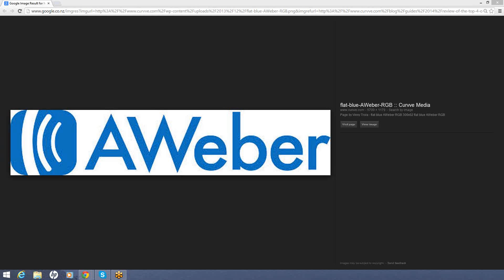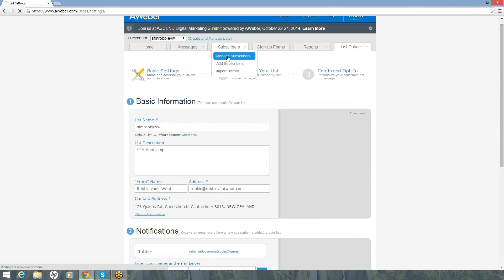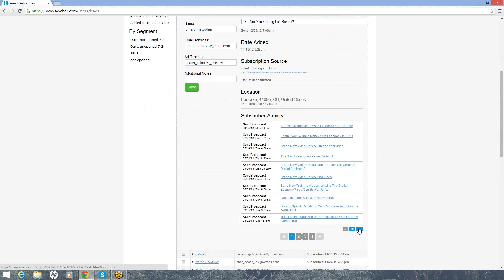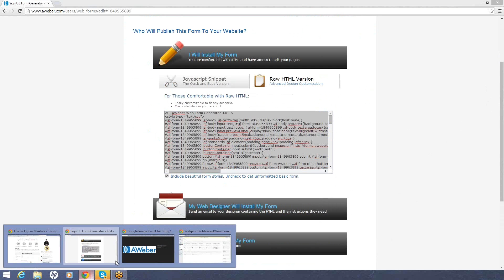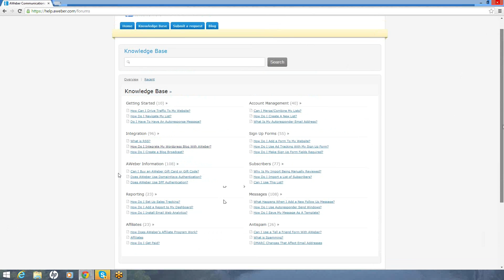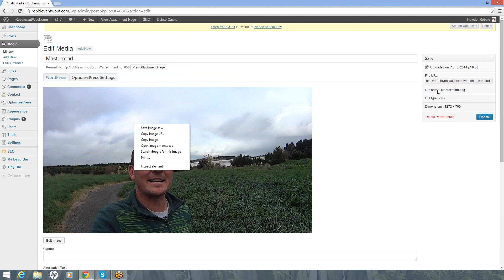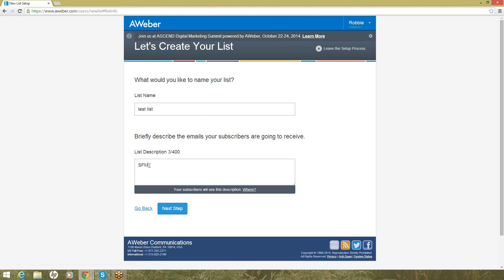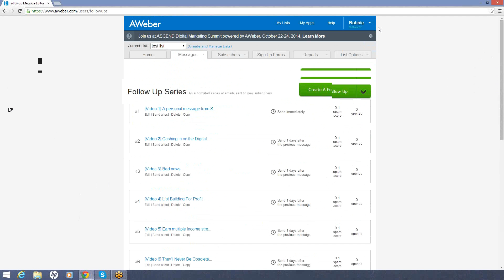Aweber Run Through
how to customise messages,
How to add logos and signature block to messages
how to use the same messages for different lists
How to search subscribers and seed who has opened your messages
How to find help.
How to create forms and put them in your widget bar
plus more